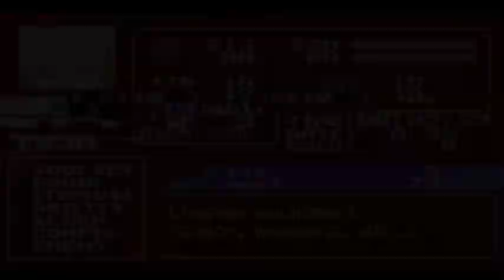Castlevania: Aria of Sorrow (Part 1): New Fem Protagonist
Very bishy looking, no?